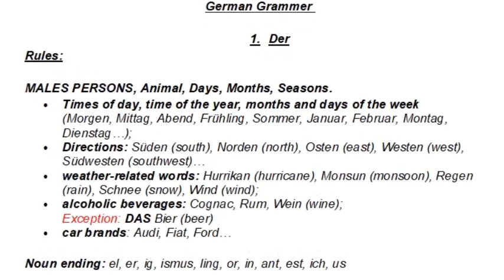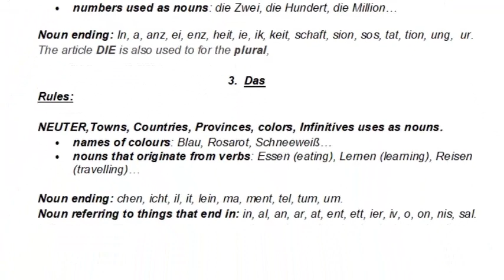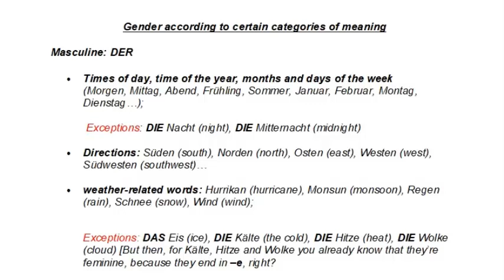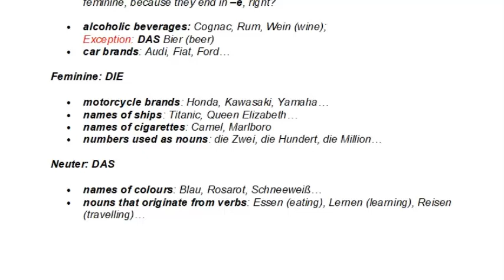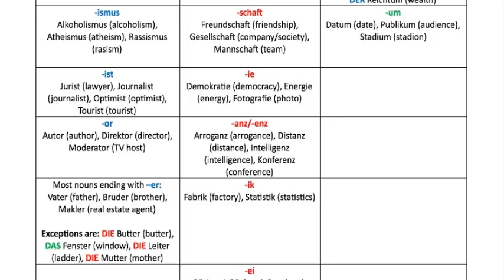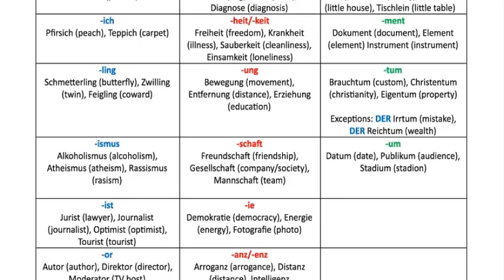German Grammer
Here you can find the German grammer Der, Die, Das